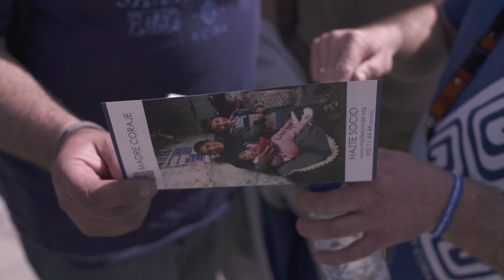Madre Coraje Botella Challenge Málaga